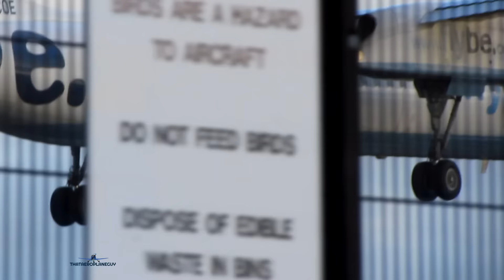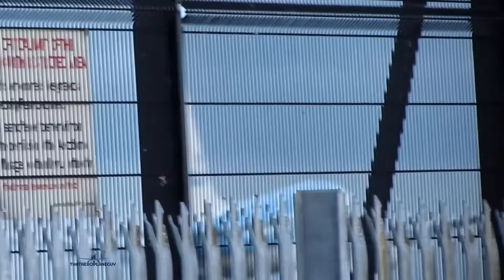17+ Minutes SUNSET and Evening Spotting at Manchester Airport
My links:

Premier Airport Accessories website for model airport accessories and airport foils

Google plus: @thataeroplaneguy